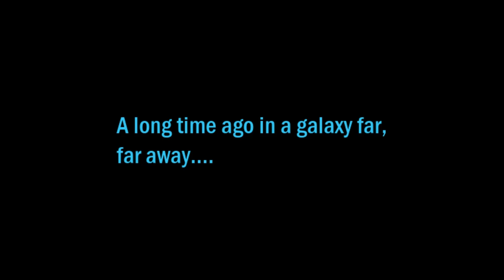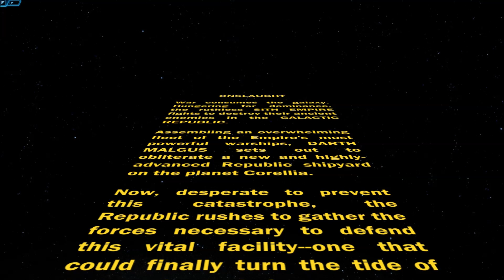SWTOR - Imperial Agent (Psycho) Onslaught DLC part 1